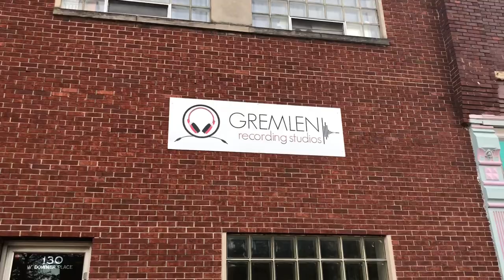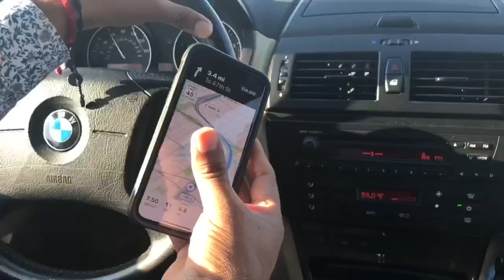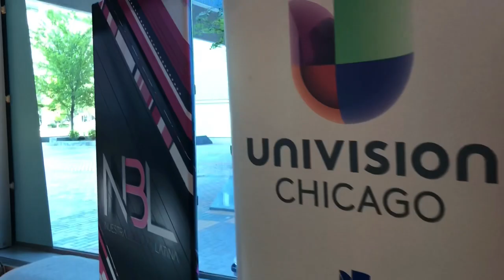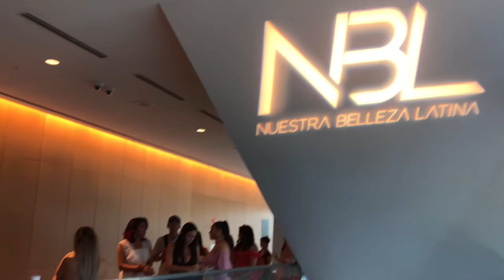Nashville, Nuestra Belleza Latina Auditions & Carnitas- Vlog #14